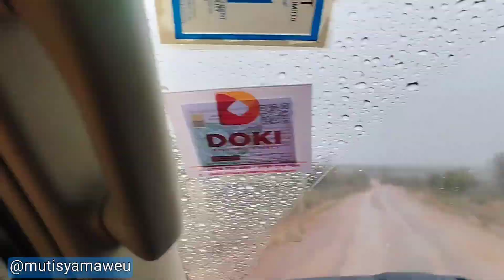Rains continue pounding in Kilibasi!